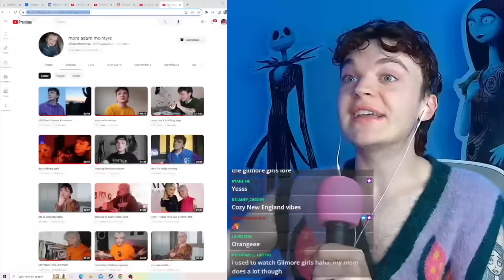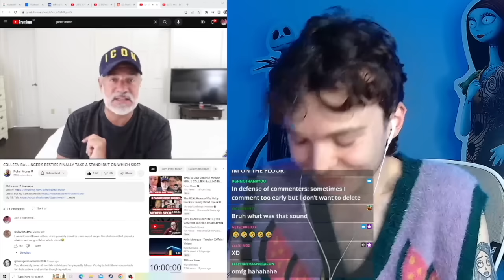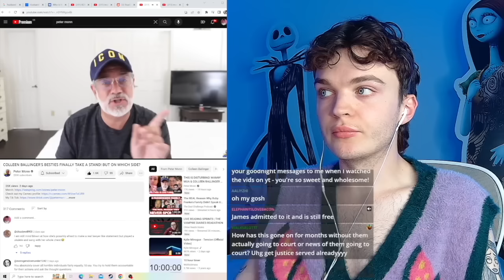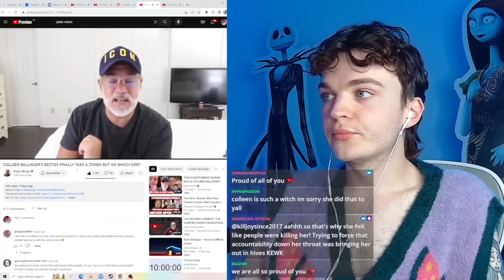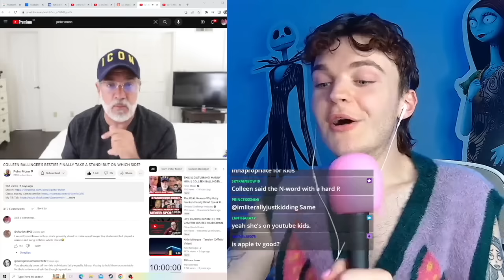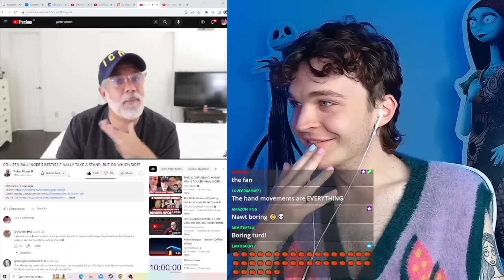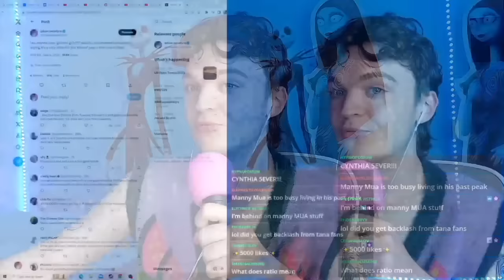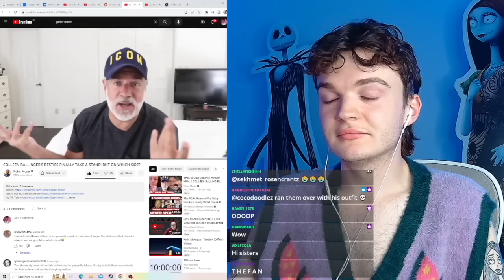responding to peter monn